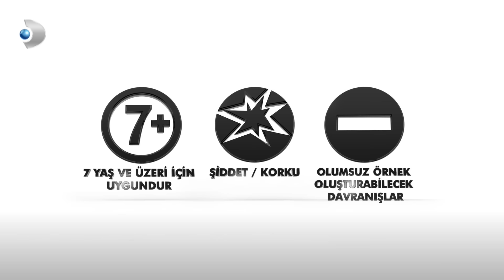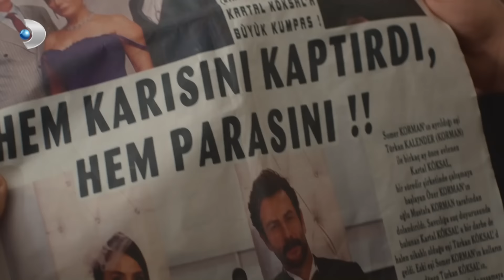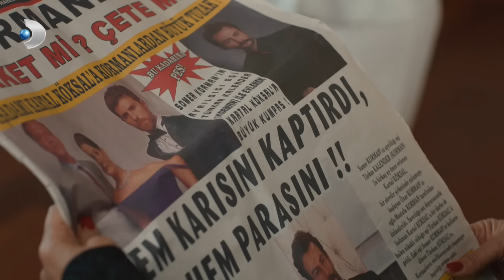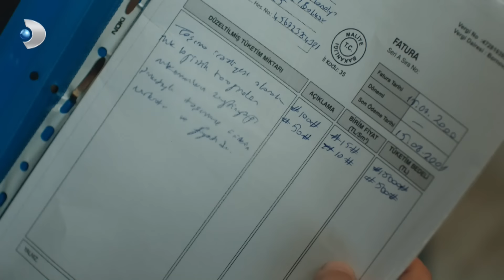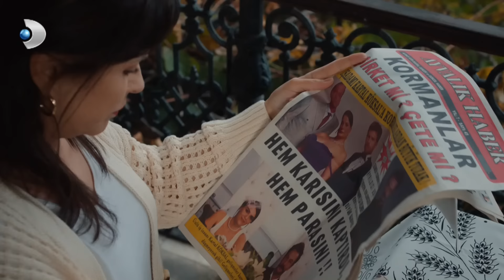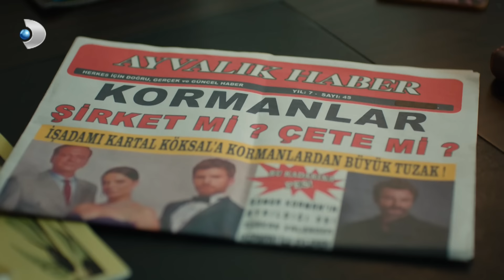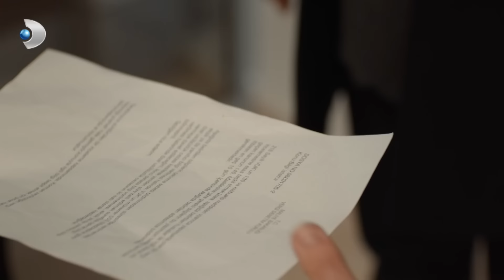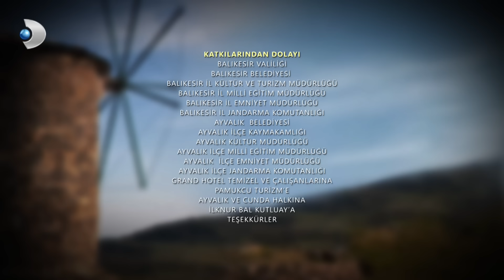Üç Kız Kardeş 66. Bölüm - Full Bölüm